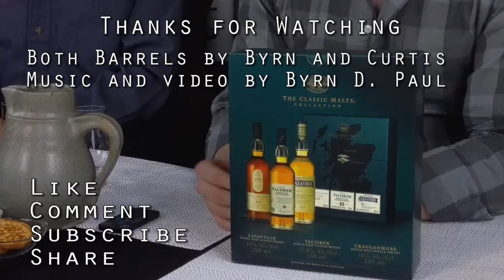Both Barrels: Classic Malts 1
In this video, Byrn and Curtis try out the Classic Malts collection.